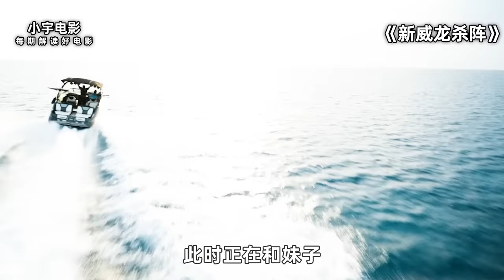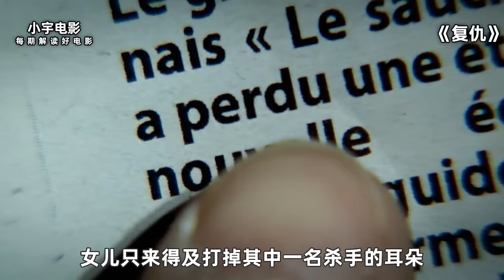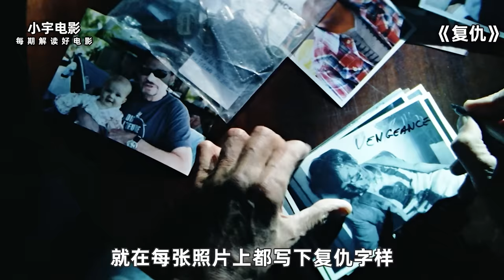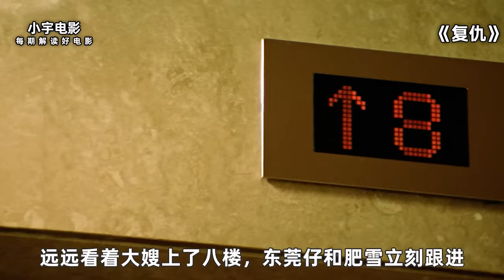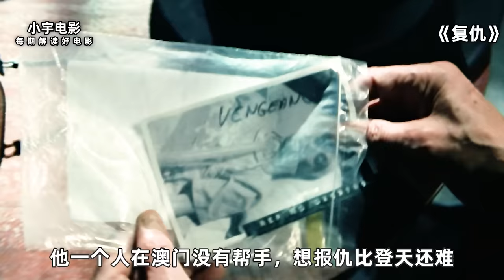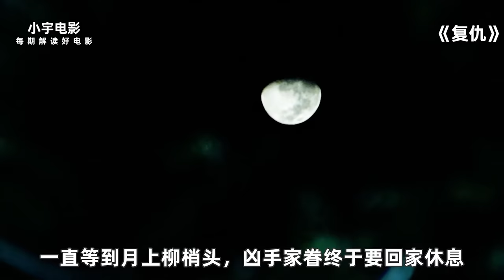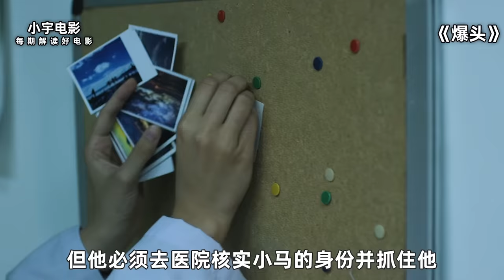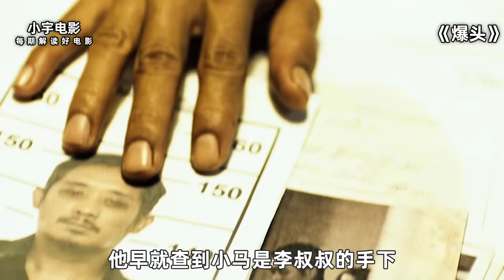2024顶级拳王最新动作爽片《新威龙杀阵》，生猛彪悍拳拳到肉，从头到尾激战精彩！